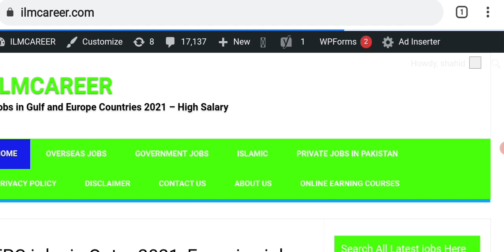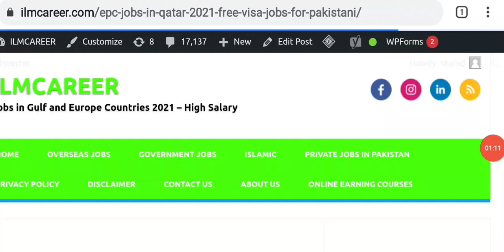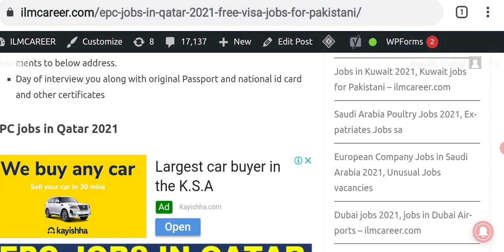Free visa jobs in Qatar 2021 for Pakistani - visa jobs